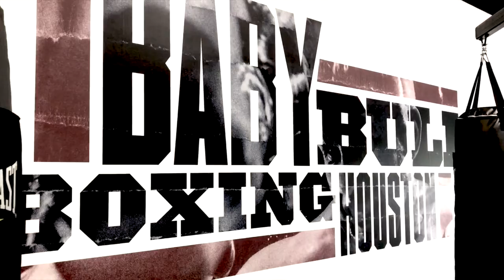Haddie The Host: How to Burn Over 800 Calories in an Hour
Burn baby Burn!  Forget the treadmill. Grab some gloves and try a boxing workout. I found out first hand why they call it 'The Sweet Science'.  You'd be surprised how quickly your body gets into shape when you're hitting a back like it stole something. Learning the proper technique can help you train like a fighter but never take a punch while blasting some major cals.